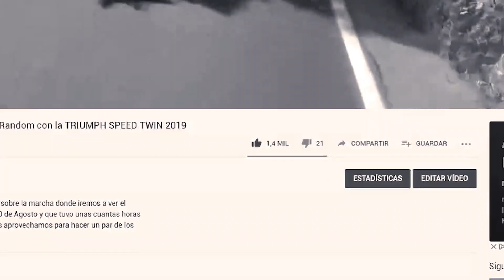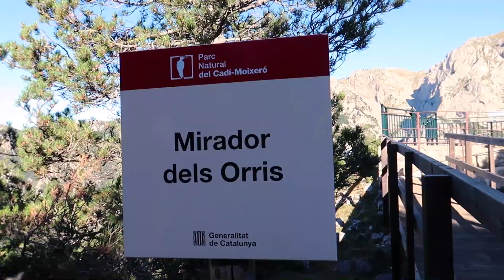🏔 Camino al PIC NEGRE en MOTO | Coll de Pal ❤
Siempre hay que cumplir lo prometido, superamos con creces los 800 likes en el vídeo de la ruta con la Speed Twin, asi que. nos vamos al PIC NEGRE!!!

### OFERTAS ATLANTIS MOTO
Des de estos enlaces conseguirás un año de SIM GRATIS con la compra del
y el Atlantis MOTO GO!

Mis cámaras:
- Canon G7X MarkII
- Xiaomi Mijia 4k
- Drift Ghost 4K
- Ampliación bateria Drift
- Adaptador microfono Drift acodado
- Webcam Logitech C920
- Eken H9S

Mis microfonos:
- del casco FONESTAR FDM621
- de solapa BOYA
- grabadora ZOOM H1N

Mi Dron:
- DJI Mavic Pro
- DJI Mavic Pro Fly More Combo

Mi navegador:
- Garmin Zumo 396

Mi intercomunicador:
- Interphone SPORT
- Interphone SPORT TWIN PACK
- Interphone TOUR
- Interphone TOUR TWIN PACK

=== MIS RUTAS
Consulta y bajate mis rutas en Wikiloc: